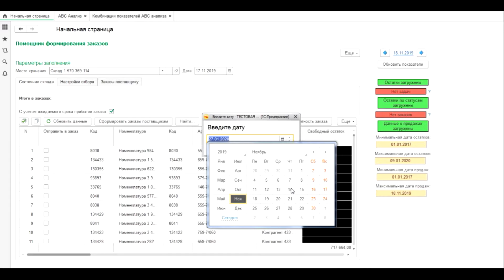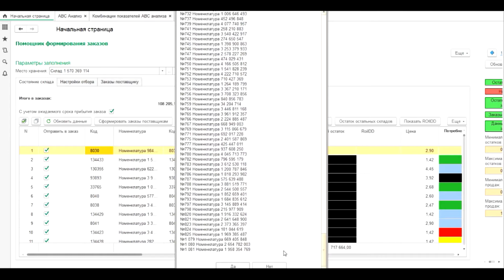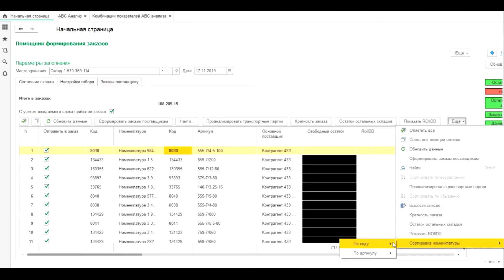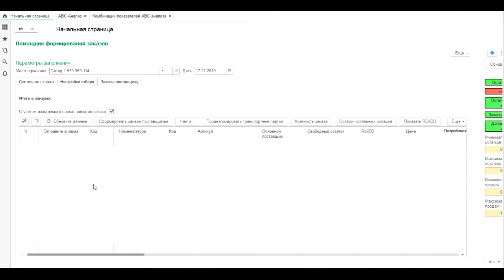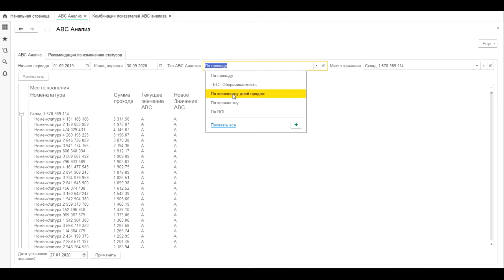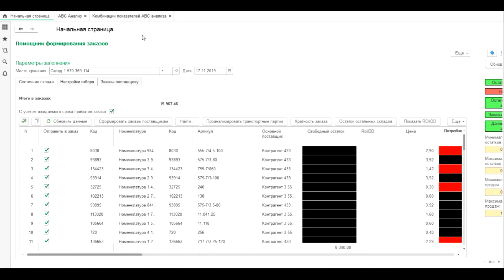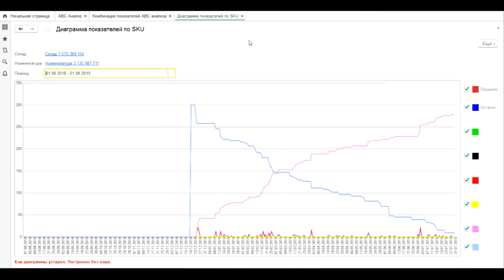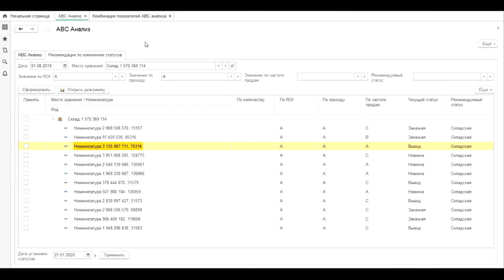Управление Ассортиментом и другие фишки нового релиза NET Stock Pro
Новое в релизе 1.1.27 - Управление Ассортиментом!
Теперь можно выполнить ABC анализ по нескольким измерениям, которые позволят лучше определить, какой же ассортимент следует постоянно держать на складе.